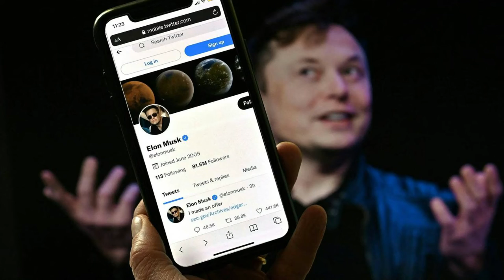दिल्ली में 40 देशो की खुफ़िआ एजेंसी | ELaN MUSK ka hua twitter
दिल्ली में 40 देशो की खुफ़िआ एजेंसी | ELaN MUSK ka hua twitter  Elon Musk की मुट्ठी में Twitter ELaN MUSK की हुई चिड़िया
Wanhi doosri aur elon musk twitter ko kharidne ke liye pura jor laga rahe he. Magar ab twitter ne bhi bol diya he ki vo aur acchi boli ka intejar kar rahi he. एलन मस्क का हुआ ट्विटर Elan Musk Twitter ke naye maalik ban gaye he. India ki capital delhi me 24 aur 25 april ko european aur western countries ke intelligence officers ki meeting he. Es meeting ki ajit doval lead karenge. Es meeting me world ki jo situation chal rahi he us par debate hogi. Ye meeting hindustan me ho rahi he is se hi india ki power ka pata chalta he. Es Meeting se pakistan aur china ko jarur tension ho jaayegi.
Elon Musk new owner of Twitter news in hindi
australia britian america japan france
khufia agencies meeting in delhi
raw and nscs meeting in india
intelligence officers in india

Pundir News channel covers all the latest breaking news & exclusive update related to Indian current affairs, foreign policy, India's relations with Pakistan, China, USA, Saudi Arabia, Europe, Middle East and other nations. Updates regarding Indo Pacific, Asia Pacific, QUAD, Border disputes, Indian economy and diplomacy are also covered. We post daily videos which are selected from top news of current affairs, indian defence news, Indian Railways, and latest technologies news.

धन्यवाद